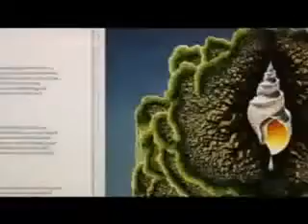Prog Rock Britannia 8